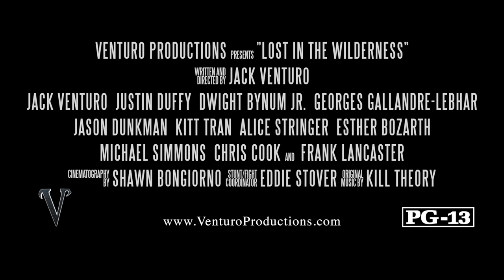Lost in the Wilderness [2000] - Official Trailer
Trailer of Jack Venturo's 3rd movie made when he was 19 years old.

Five friends run out of gas on their way to the movies, they take a short cut through the woods and wind up lost for months.